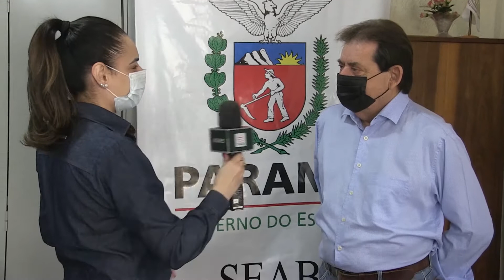ENGENHEIRO AGRÔNOMO DE CASCAVEL É ELEITO PROFISSIONAL DESTAQUE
O engenheiro agrônomo Manoel Márcio Chaves foi eleito pelo CREA/PR – Conselho Regional de Engenharia e Agronomia do Paraná, como carreira destaque 2021. Confiram.